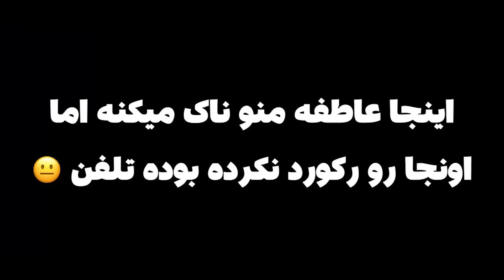جنگ خطری در مقابل عاطفه در روم تایگر 😱